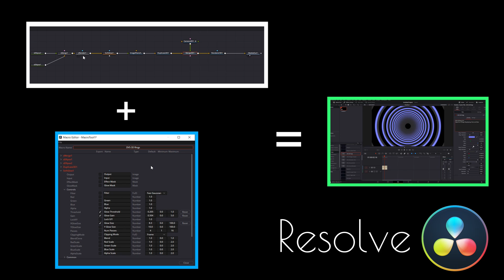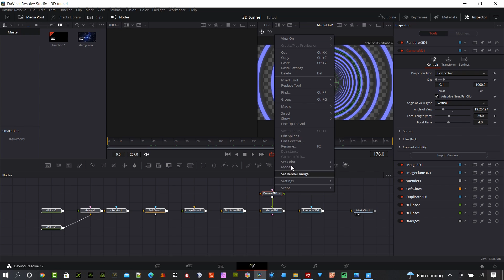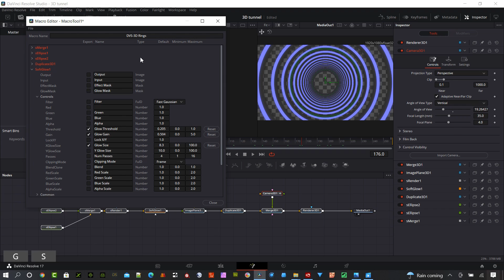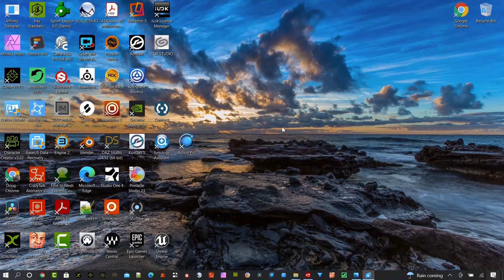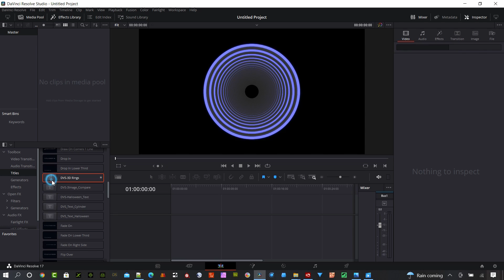Davinci Resolve 17 Intro to Custom Scripting Guide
This Davinci Resolve 17 walkthrough show how to create a custom script to make a template.  Install the template into the Edit page menu.  Customize controls on your Resolve template and include menu items. This guide also shows how to access the script code to make customizations in your template including changing how the nodes show up and how to include custom messages into your template.